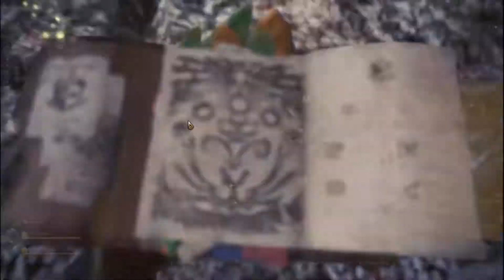Tales Of Ire & Ice Legiana Odagaron Monster Hunter World Iceborne Chargeblade Gameplay How-To